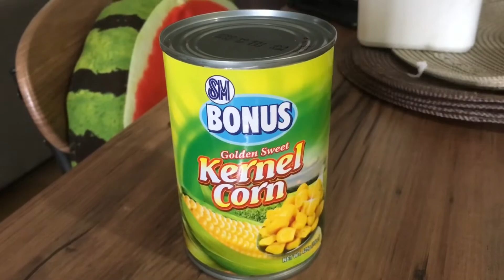GINISANG REPOLYO (SAUTE’ED CABBAGE AND CORNED BEEF)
Sharing to you again “SANGKAY” commanders’ version of our favorite Filipino dish “Ginisang Repolyo (Sauteed Cabbage and Corned Beef) Please LIKE , SHARE, COMMENT & SUBSCRIBE to my CHANNEL and if you wish to be updated with our new stories just smash your NOTIFICATIONBELL 🛎, Salamat!

Editor: iMOVIE & introMAKER
Camera: iphone6s